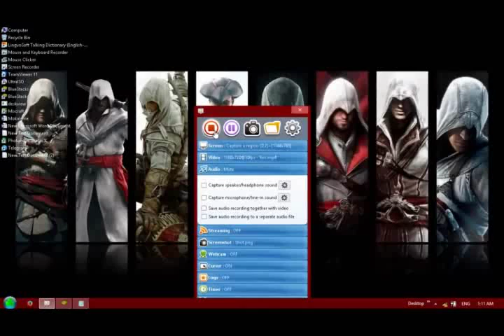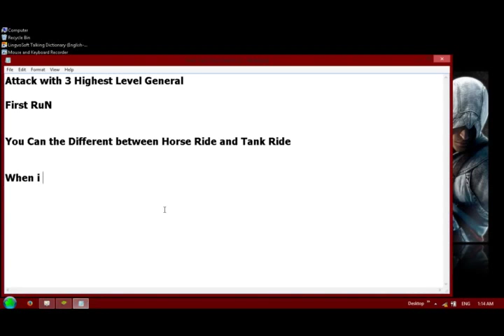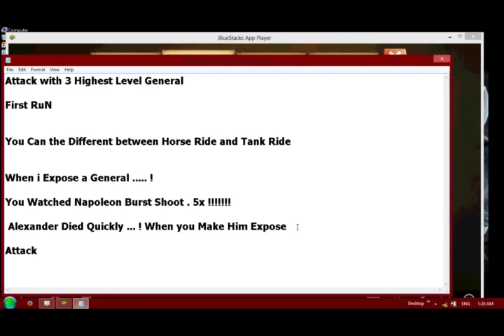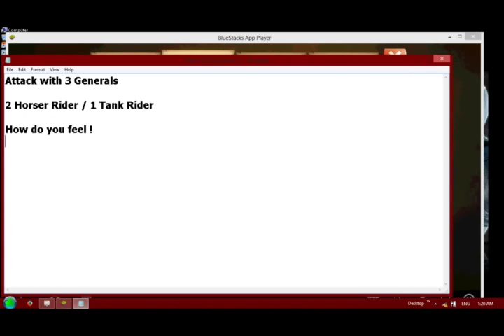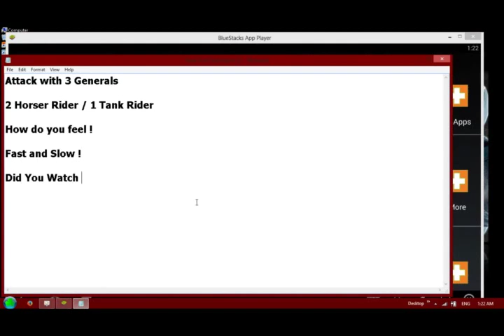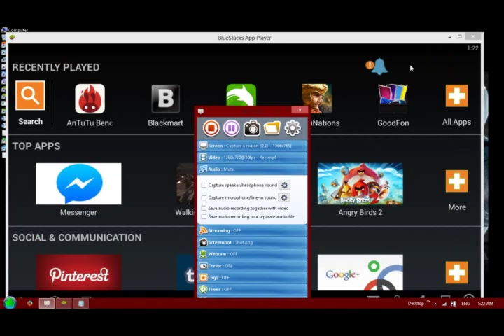Generals attacks , combine , expose